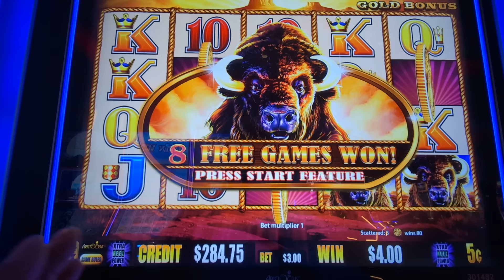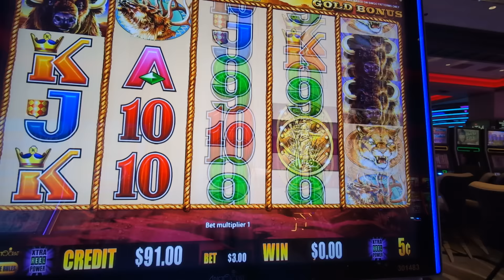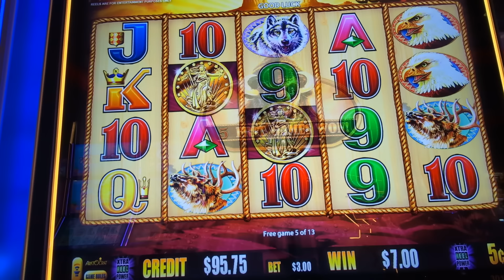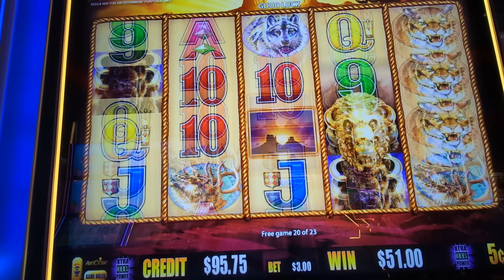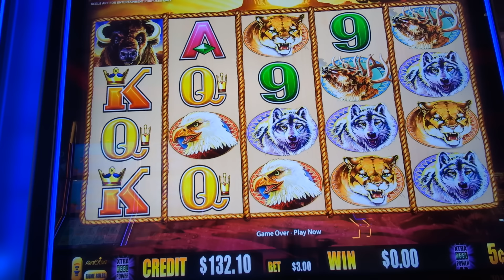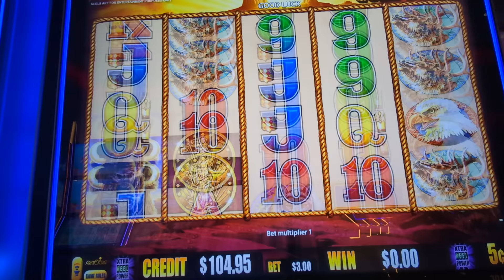seguimos jugando con JJK jackpots